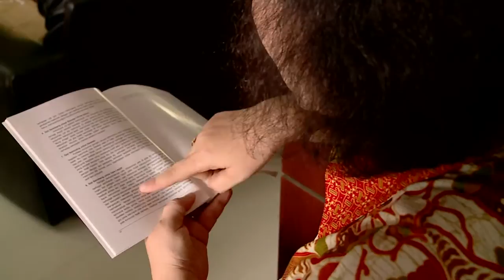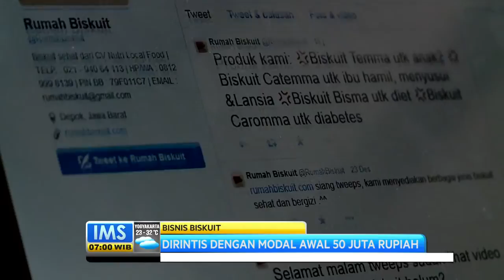Olahan sehat kaya gizi dari tempe dan kurma - IMS